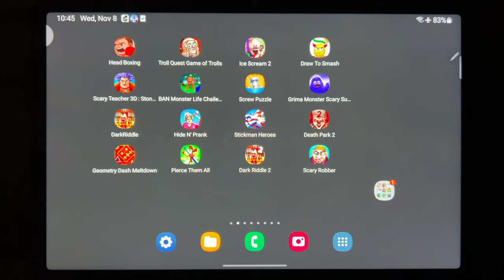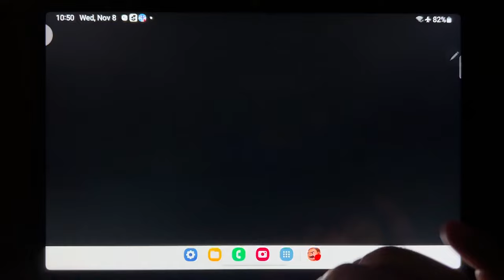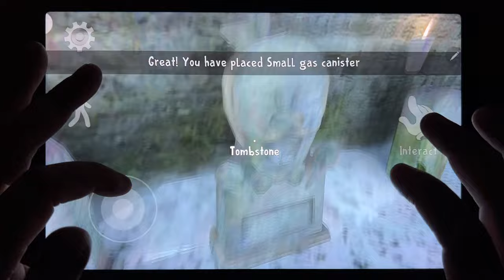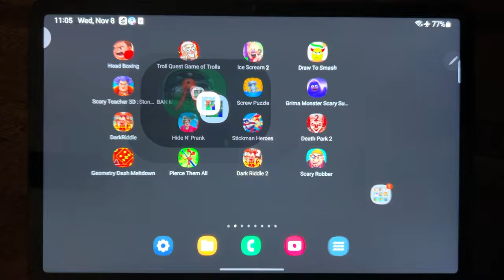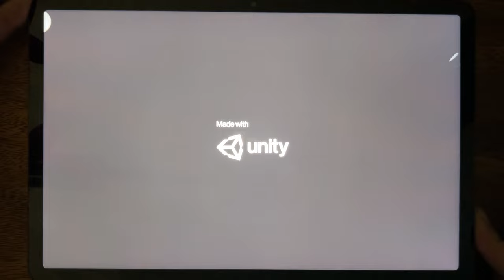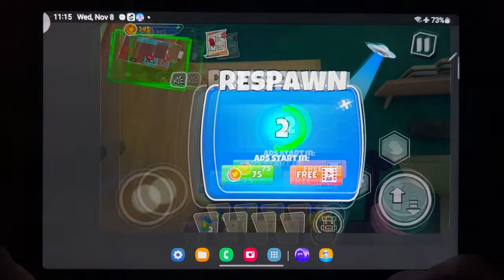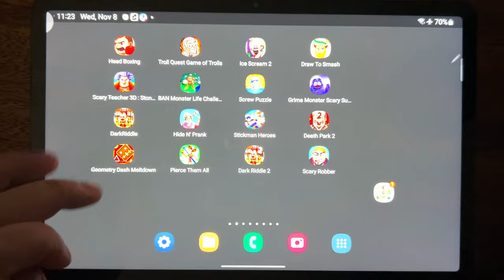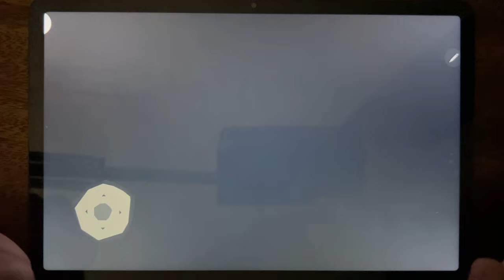Head Boxing, Troll Quest Game of Trolls, Ice Scream 7, Draw to Smash, Scary Teacher 3D: Stone Age...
Head Boxing, Troll Quest Game of Trolls, Ice Scream 7, Draw to Smash, Scary Teacher 3D: Stone Age, Garten of Banban 3, Screw Puzzle, Grimace Monster Scary Survival, Dark Riddle, Hide N Prank, Stickman Heroes, Death Park 2, Geometry Dash Meltdown, Pierce Them All, Dark Riddle 2, Scary Robber